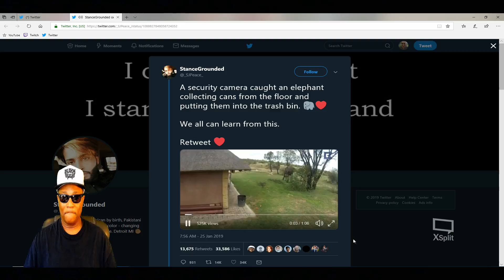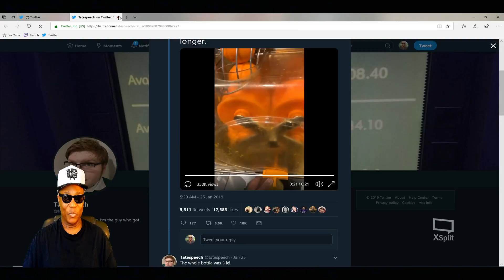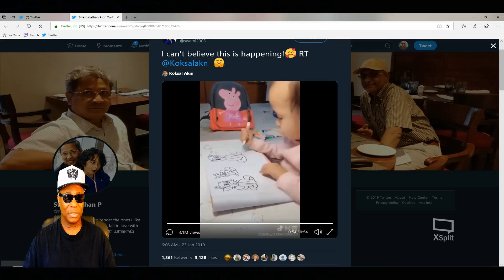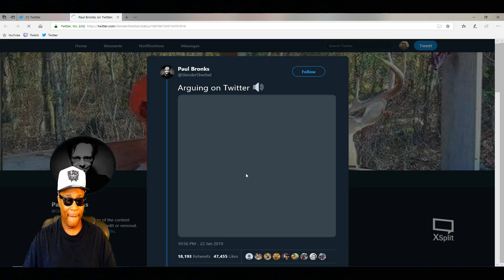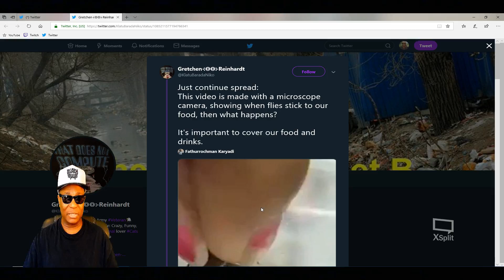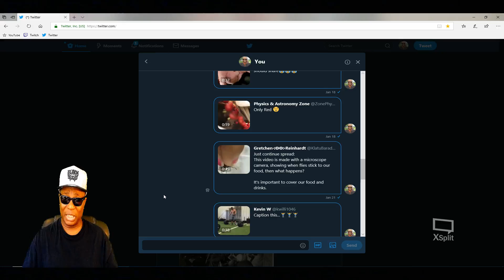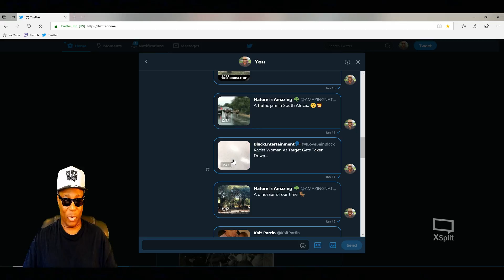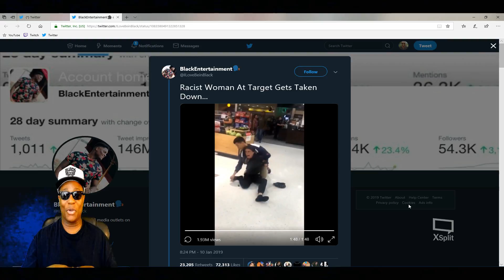The Most Wild & Amazing Things I See On Twitter